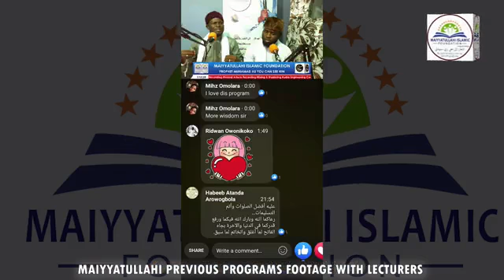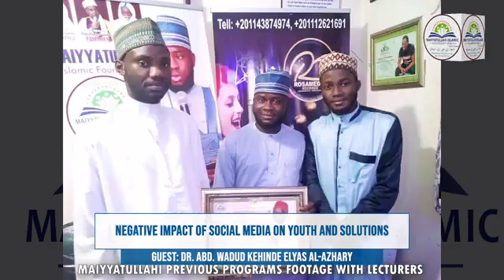SOLUTION TO SOCIAL MEDIA NEGATIVE IMPACT by Sheikh Dr. AbdulWadud Kehinde Elyash Al-Azhary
anchored by: Sheikh Maiyyatullah Ashraf Al-Lagosiy on Ramadan Online Lecture 2022